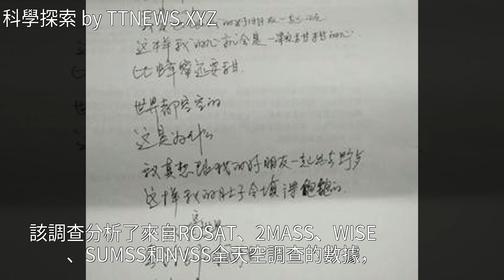首次發現巨大星系團隱藏在顯而易見的地方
首次發現巨大星系團隱藏在顯而易見的地方首次發現巨大星系團隱藏在顯而易見的地方物理 地球 宇宙 銀河 黑洞